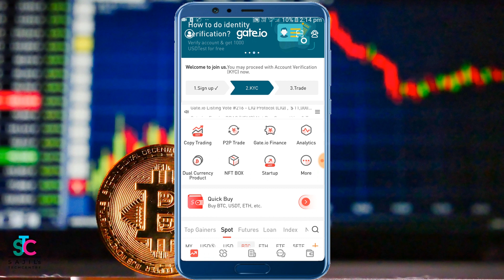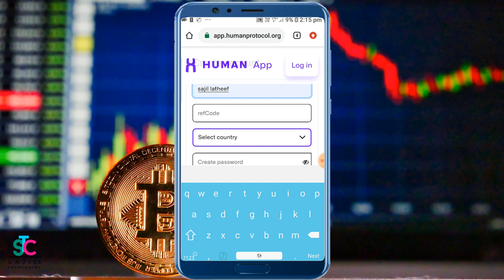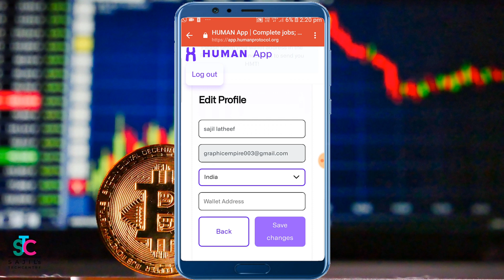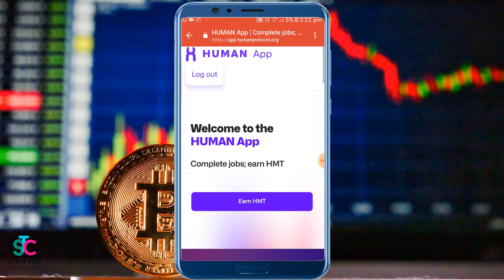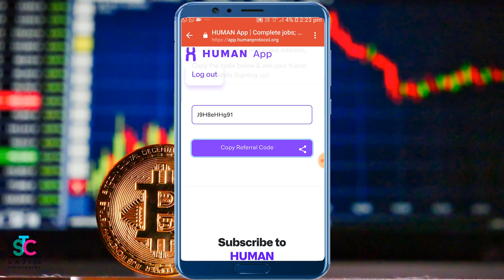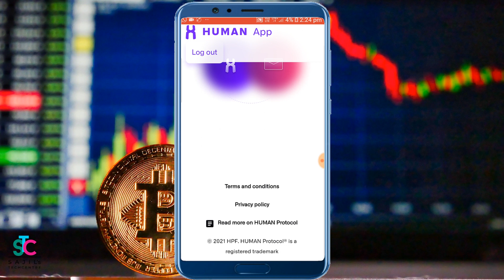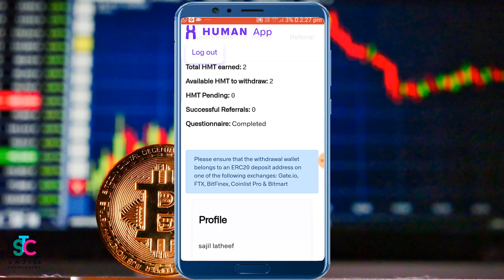Human Protocol HMT Airdrop | $1 per Token | $1 Per Referral | Unlimited Earnings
Professional and Affordable Mic
Tripod Amazon Basics 50-Inch
HP Laptop i3 for Online or Freelancing jobs
Dell Laptop i3 for Online or Freelancing jobs
HP 14 8th Gen Intel Core i5 Freelancing/video editing/graphic design
HP 14 7th Gen Intel Core i3 Processor